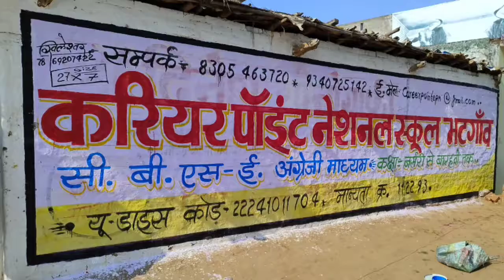school painting ideas#school painting drawing/school painting competition/khileshwar artist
school painting deasin
school painting
simple school painting